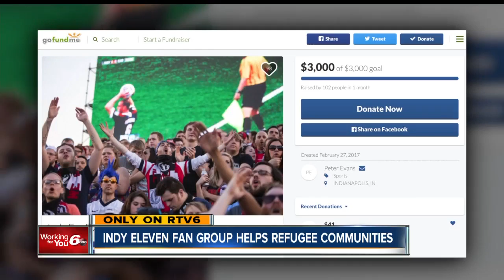Indy Eleven fan club creates inviting atmosphere for immigrants